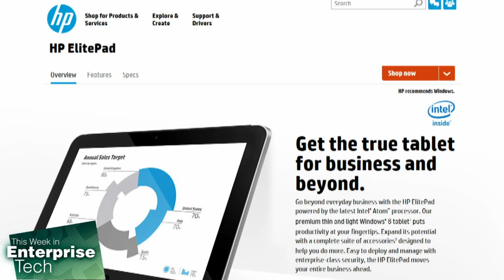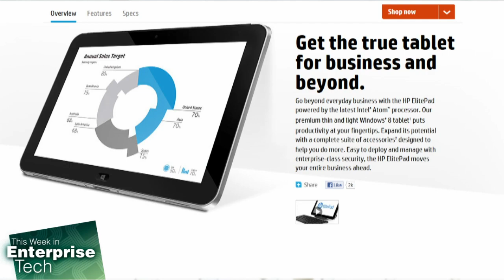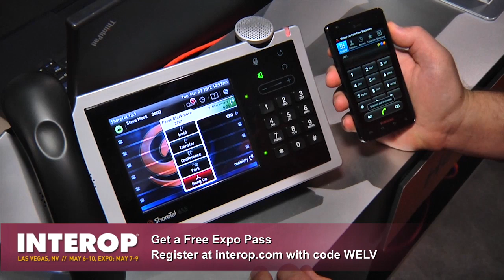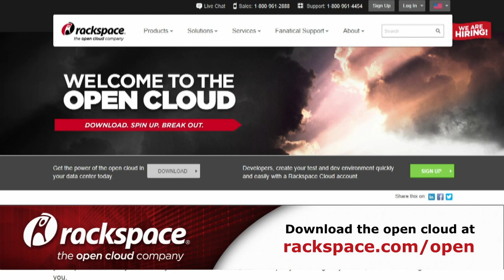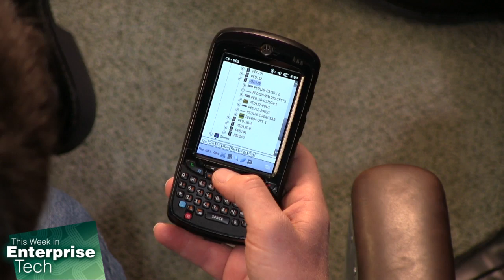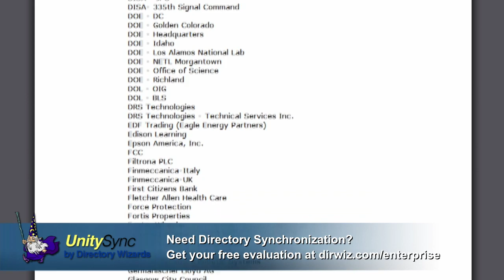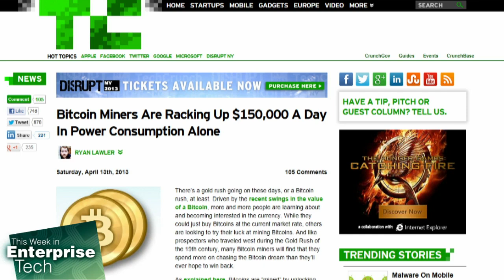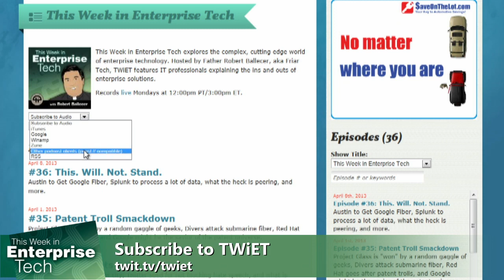This Week in Enterprise Tech 37: She Blinded Me with Fiber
HP mobility, infrastructure management, bitcoin mining, and more.